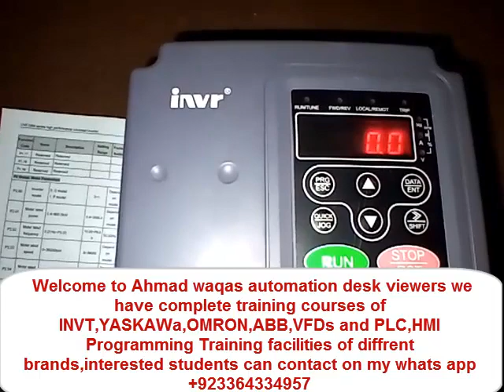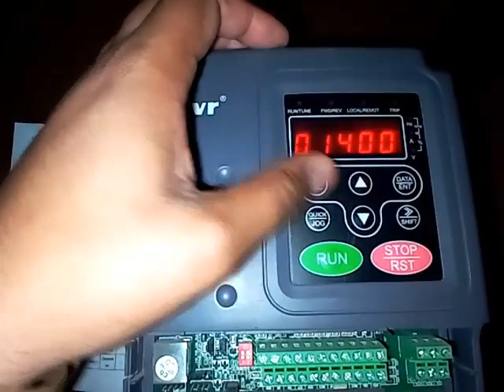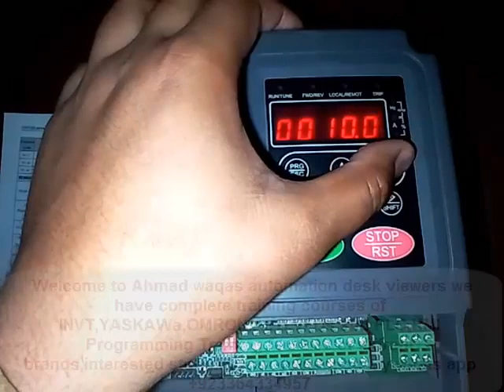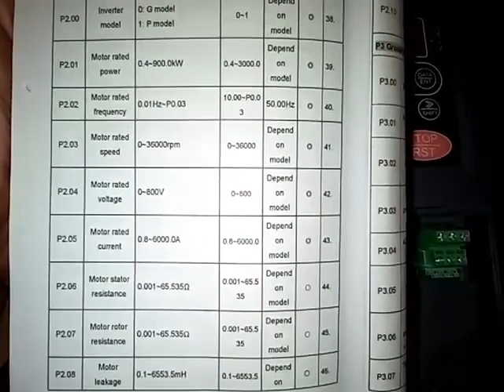INVT VFD MOTOR NAME PLATE DATE ENTERY METHOD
welcome to ahmad waqas automation desk,viewers Engineer Waqas wajid is here,viewers today you will learn INVT VFD motor name plate data entry method.
my this channel is just for education purpose relate to electrical engineering topics,and plc programming,if any one is facing problem to understand my explained topic ,